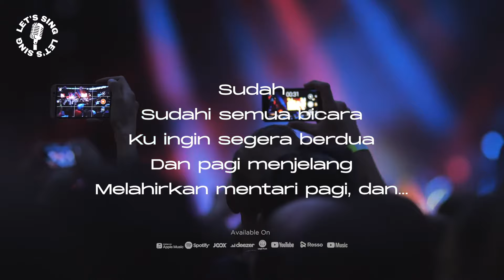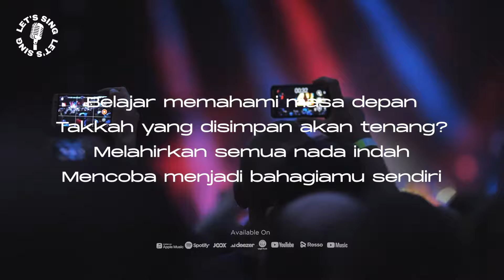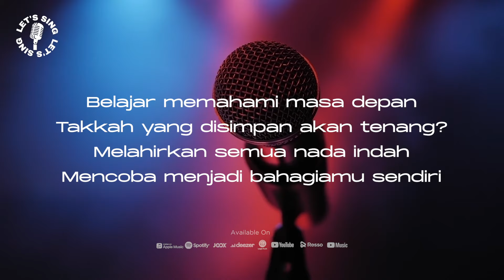Ardhito Pramono - Sudah | Karaoke | Let's Sing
Let's Sing | Karaoke

Ardhito Pramono - Sudah di Let’s Sing lagu minus one yang bisa dinikmati sambil karaoke bersama teman.

Official video:
Ardhito Pramono - Sudah (Story of Kale - Original Motion Picture Soundtrack)